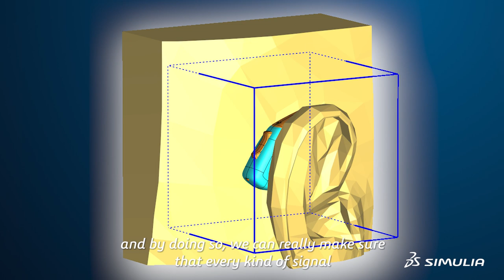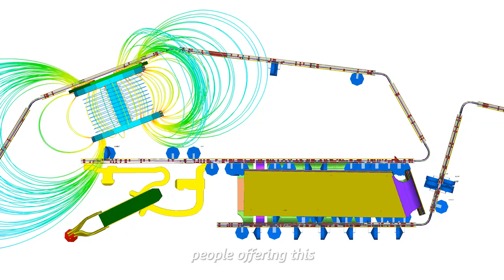WSAudiology | Developing leading-edge hearing aids with SIMULIA simulation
WSAudiology (WSA) is one of the world's largest manufacturers of hearing instruments.  Their highly advanced audiology technology is compact, reliable, and affordable. WSA uses SIMULIA's CST Studio Suite to optimize designs to the limits of physics. Faster and more precise simulations help WSA speed up product development cycles and allow them to maximize innovation.

Join the SIMULIA Community! Create a profile, explore the platform, collaborate with peers, ask technical questions to Dassault Systèmes experts and uncover new possibilities. It's free to join!

Follow SIMULIA on Social!

About SIMULIA:
Powered by the 3DEXPERIENCE® Platform, SIMULIA delivers realistic simulation applications that enable users to reveal the world we live in. SIMULIA applications accelerate the process of evaluating the performance, reliability, and safety of materials and products before committing to physical prototypes.SIMULIA offers an advanced simulation product portfolio, including Abaqus, Isight, fe-safe, Tosca, Simpoe-Mold, SIMPACK, CST Studio Suite, XFlow, PowerFLOW and more.

As we mentioned above, become a member of the SIMULIA Community to gain free access to our platform where you can find the latest resources for SIMULIA software and to collaborate with other users. The key that unlocks the door of innovative thinking and knowledge building, the SIMULIA Community provides you with the tools you need to expand your knowledge, whenever and wherever.